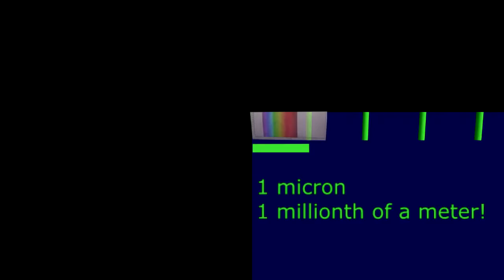The First video of 2017!!!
got so much fun stuff to do with this new kit!  Really quite excited about it!!!

and yeah its true, apparently Anita Sarkeesian was badmouthing me at some talk in sweden. Fine. she wants back on the radar. who an I to stop the lolzcow?

lastly... whatdya reckon. was 2016 the Peak Year for SJWs?